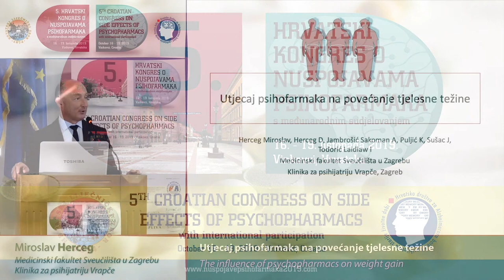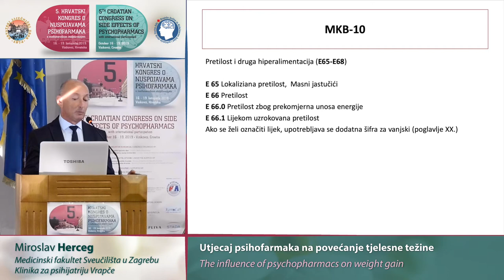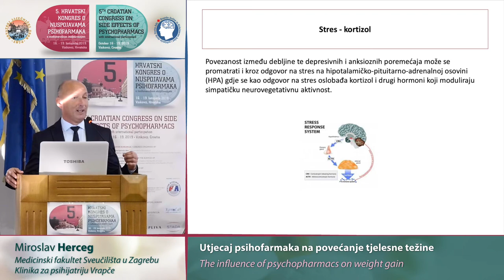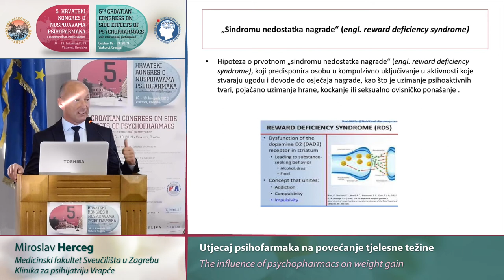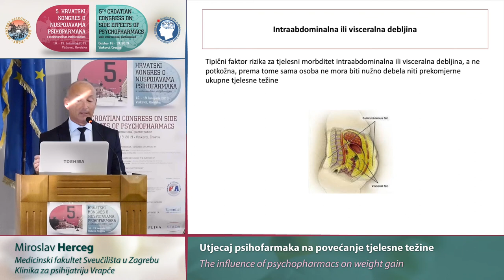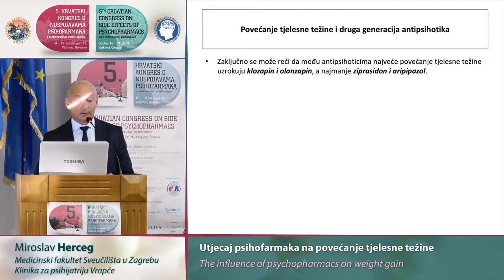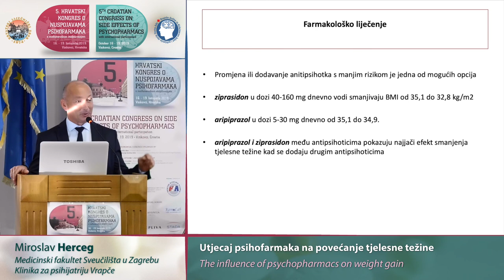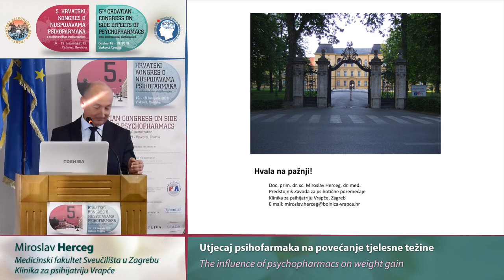09 - Predavanje Miroslav Herceg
5. hrvatski kongres o nuspojavama psihofarmaka
s međunarodnim sudjelovanjem

Vinkovci, Hrvatska, 16. – 19. listopada 2019.

5th Croatian Congress on Side Effects of Psychopharmacs

with international participation
Vinkovci, Croatia, 16 – 19 October, 2019

Predavanje Miroslav Herceg:
Utjecaj psihofarmaka na povećanje tjelesne težine

The influence of psychopharmacs on weight gain